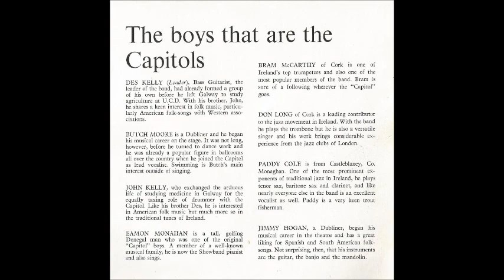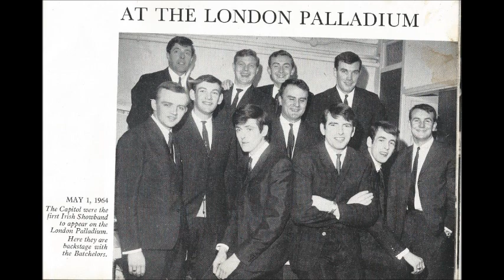The Capitol Showband, I Missed You 1964